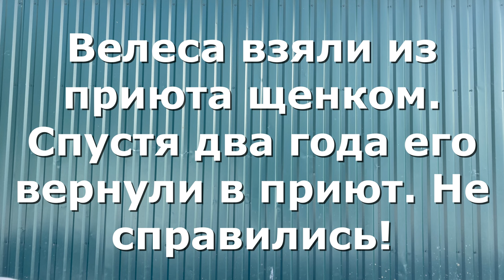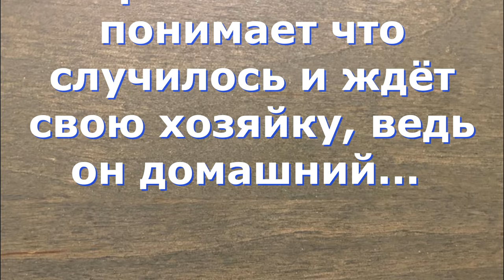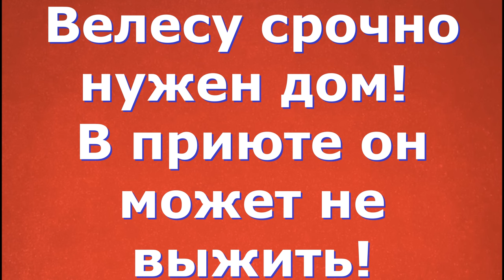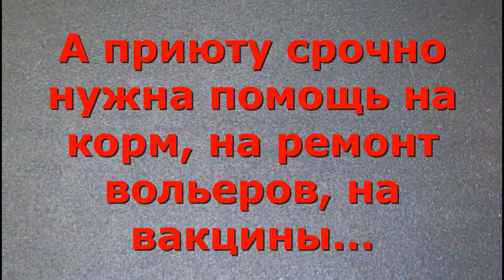Нам вернули собаку спустя два года. The dog was returned to us two years later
Visa Сбер: 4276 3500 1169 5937
Visa Сбер: 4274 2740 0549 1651
Visa Classic: 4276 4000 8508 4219
Альфа-банк: 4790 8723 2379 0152
ВТБ : 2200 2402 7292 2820 Валерия Уткина
Тиньков: 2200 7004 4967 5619 Валерия Уткина